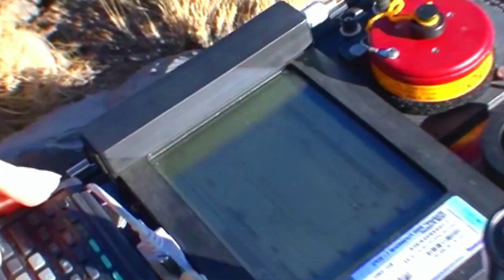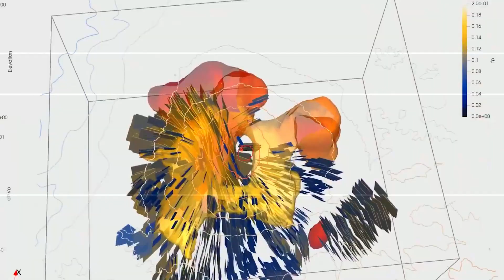Campi Flegrei Update: Unstoppable CRACKING Beneath Campi Flegrei_ Italy’s Supervolcano Is Awakening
This latest finding surprised scientists, one of the world most complex and dangerous volcanic calderas, are once again in the spotlight of scientists. Located west of Naples, Italy, this area has long been known as a dormant volcano with the potential for a major eruption in the future. In recent months, a series of new discoveries have surprised volcanologists and raised concerns among local residents.